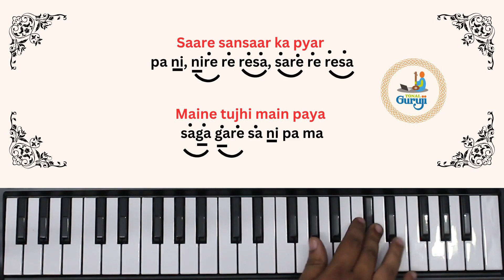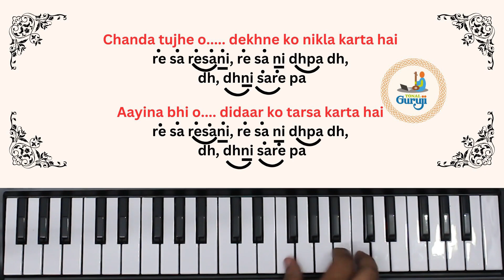Tum Mile Dil khile | Piano Tutorial | Criminal | Easy Piano Tutorial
Kindly share the video if you like it :)

Tum mile piano tutorial
Tum mile dil piano tutorial
Tum mile dil khile piano tutorial
Tum mile dil khile aur piano tutorial
Tum mile dil khile aur jeene piano tutorial
Tum mile dil khile aur jeene ko piano tutorial
Tum mile dil khile aur jeene ko kya piano tutorial
Tum mile dil khile aur jeene ko kya chahiye piano tutorial
Tum mile piano notes
Tum mile dil piano notes
Tum mile dil khile piano notes
Tum mile dil khile aur piano notes
Tum mile dil khile aur jeene piano notes
Tum mile dil khile aur jeene ko piano notes
Tum mile dil khile aur jeene ko kya piano notes
Tum mile dil khile aur jeene ko kya chahiye piano notes
Tum mile piano song
Tum mile dil piano song
Tum mile dil khile piano song
Tum mile dil khile aur piano song
Tum mile dil khile aur jeene piano song
Tum mile dil khile aur jeene ko piano song
Tum mile dil khile aur jeene ko kya piano song
Tum mile dil khile aur jeene ko kya chahiye piano song
Tum mile dil piano status
Tum mile dil khile piano status
Tum mile dil khile aur piano status
Tum mile dil khile aur jeene status
Tum mile dil khile aur jeene ko piano status
Tum mile dil khile aur jeene ko kya piano status
Tum mile dil khile aur jeene ko kya chahiye piano status
Tum mile dil piano
Tum mile dil khile piano
Tum mile dil khile aur piano
Tum mile dil khile aur jeene piano
Tum mile dil khile aur jeene ko piano
Tum mile dil khile aur jeene ko kya piano
Tum mile dil khile aur jeene ko kya chahiye piano
Tum mile dil  mobile piano tutorial
Tum mile dil khile  mobile piano tutorial
Tum mile dil khile  mobile aur piano tutorial
Tum mile dil khile aur jeene  mobile piano tutorial
Tum mile dil khile aur jeene ko  mobile piano tutorial
Tum mile dil khile aur jeene ko kya mobile  piano tutorial
Tum mile dil khile aur jeene ko kya chahiye  mobile piano tutorial
Tum mile piano notes in hindi
Tum mile dil piano notes in hindi
Tum mile dil khile piano notes in hindi
Tum mile dil khile aur piano notes in hindi
Tum mile dil khile aur jeene piano notes in hindi
Tum mile dil khile aur jeene ko piano notes in hindi
Tum mile dil khile aur jeene ko kya piano notes in hindi
Tum mile dil khile aur jeene ko kya chahiye piano notes in hindi
How to play piano in mobile
How to play piano with both hands at same time
How to play piano easy